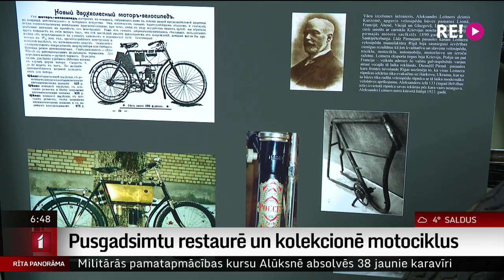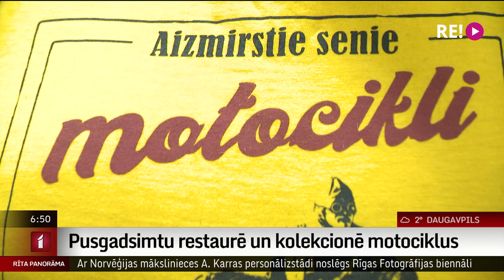Pusgadsimtu restaurē un kolekcionē motociklus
Tas ir mana mūža darba novērtējums starptautiskā līmenī. Tā par nupat kā saņemto Starptautiskās Vēsturisko spēkratu federācijas Kultūras balvu kategorijā “Pētniecības darbs” saka motociklu restaurators un kolekcionārs Juris Ramba. Viņš ar antīko motociklu restaurāciju nodarbojas jau 50 gadus. Ciemos pie Jura Rambas pabija kolēģis Uldis Birziņš.